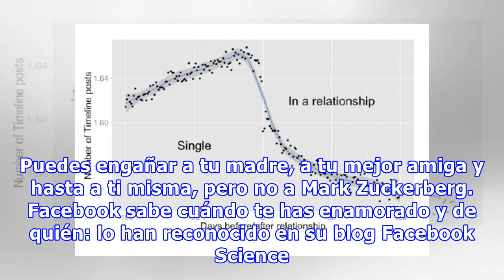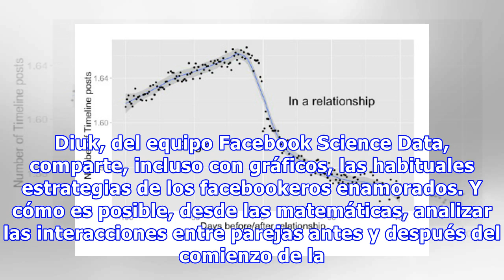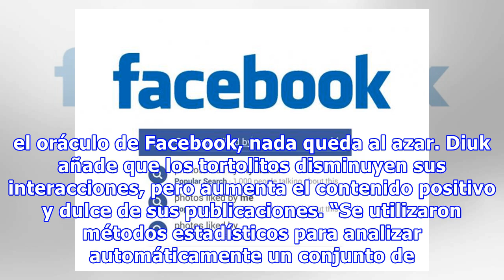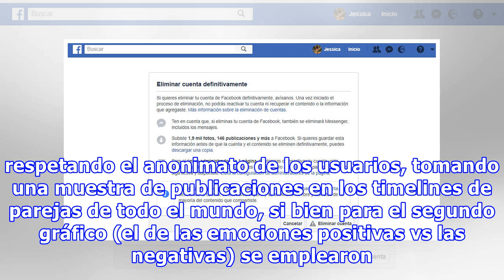Tú le quieres… y Facebook lo sabe